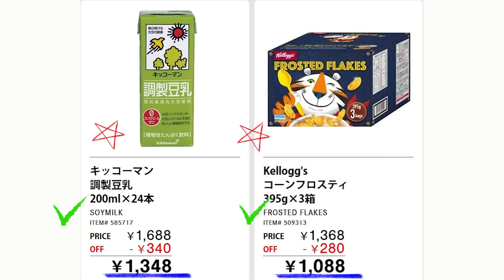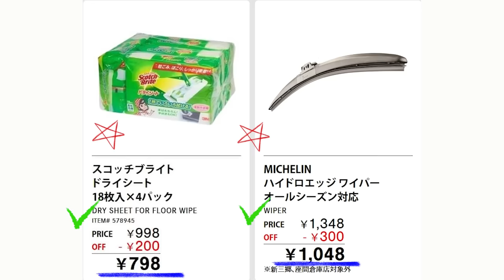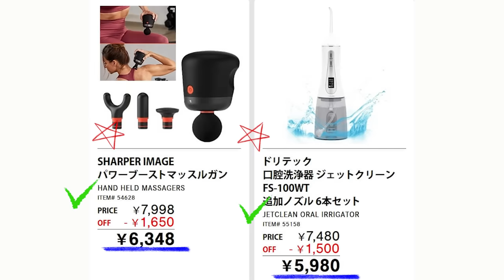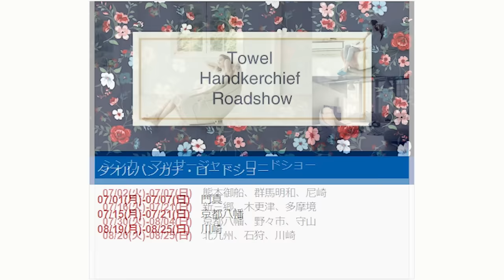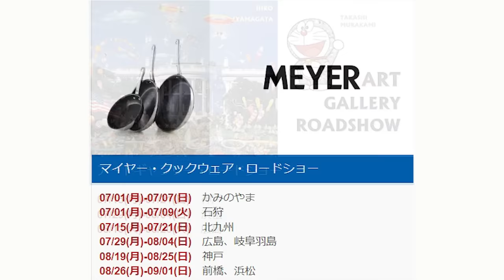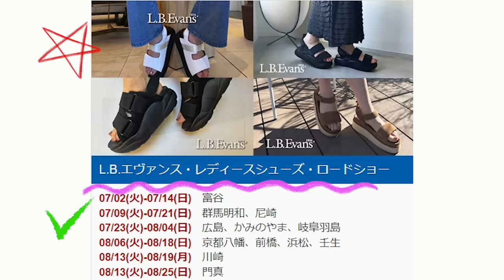【2024 08 12】コストコ magazine セール クーポン 最新 情報 【WAREHOUSE HOTDEALS】